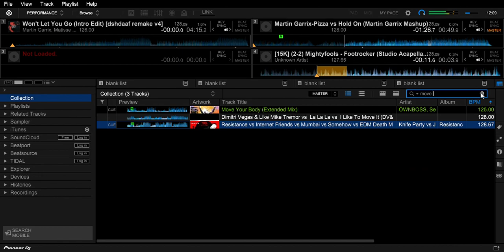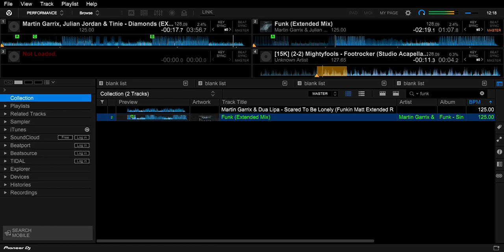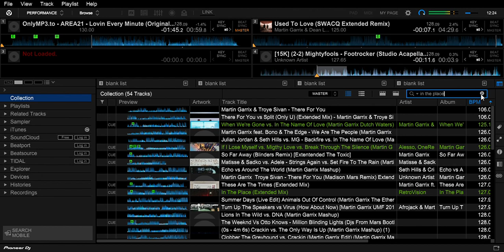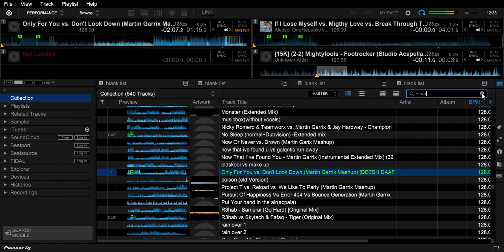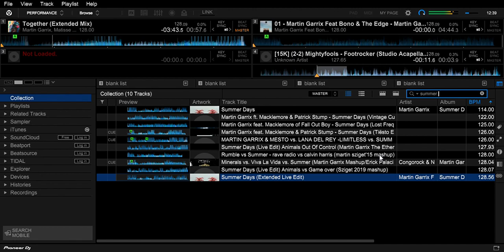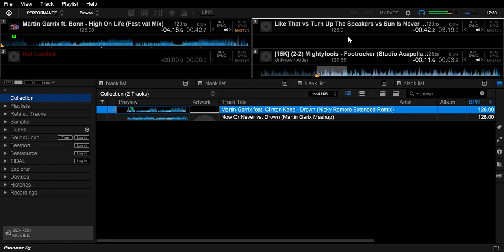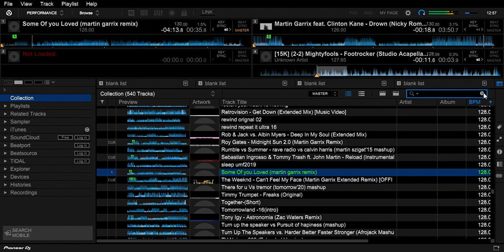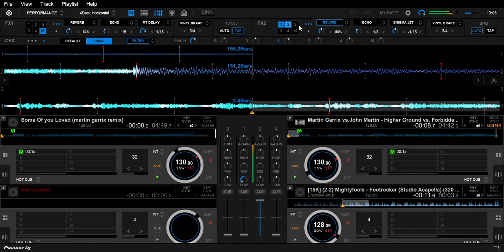MARTIN GARRIX LIVE @ ELECTRIC LOVE AUSTRIA ||REKORDBOX REMAKE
This is the First Martin Garrix show after lockdown the crowd become crazy , felt great doing this remake.